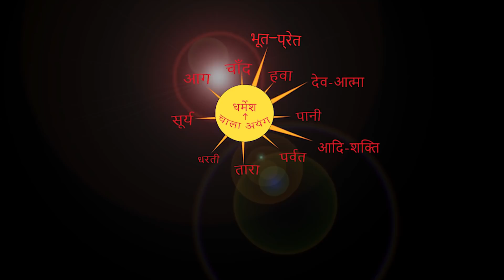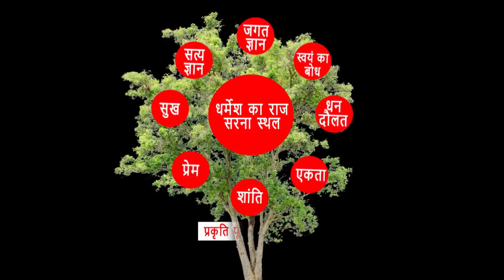3/12/2020बिरसो भगत का ब्राम्बे सरना से बेहतरीन सन्देश। By Chitranjan Oraon